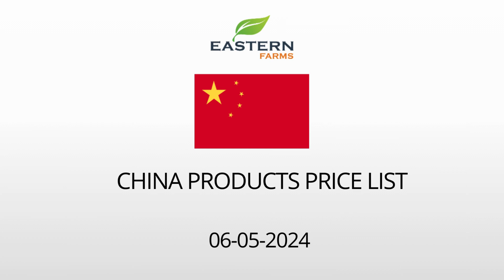CHINA | AL AWEER MARKET DUBAI WHOLESALE PRICE 06-05-2024 | FRUITS & VEGETABLES